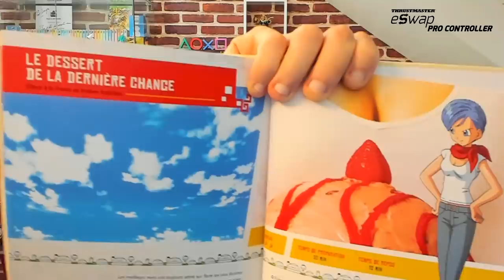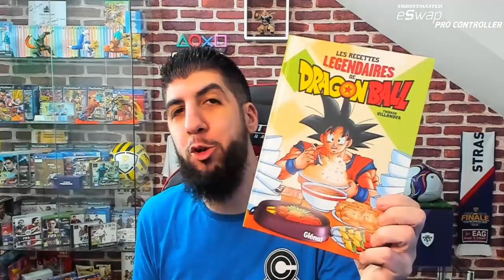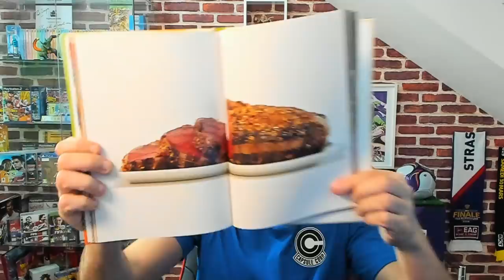JE MANGE LE DESSERT DRAGON BALL Z DE BULMA !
Dégustation d'un gâteau glacé
Recette